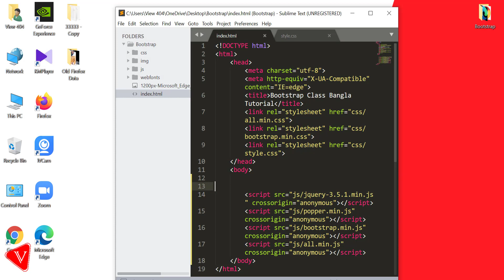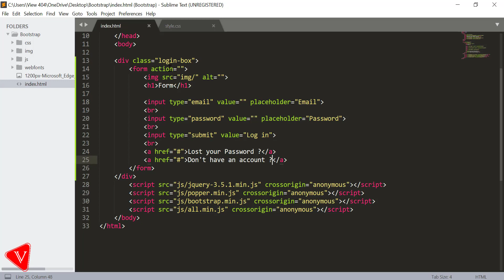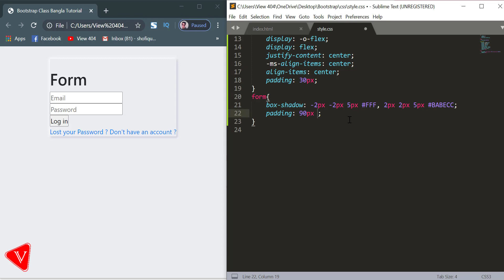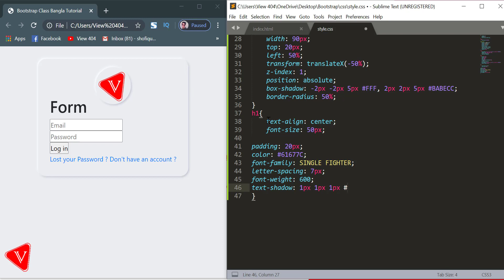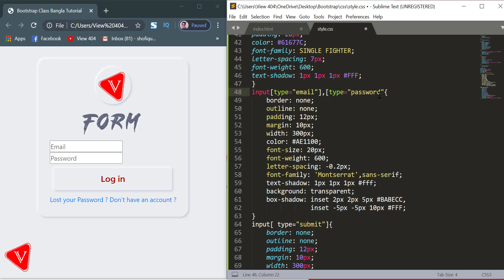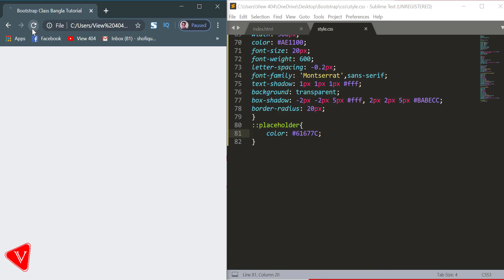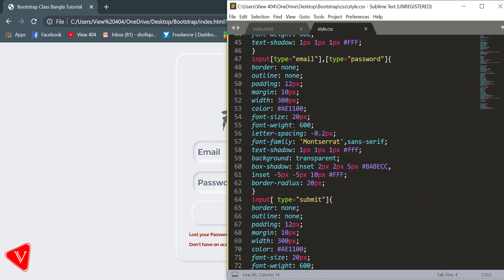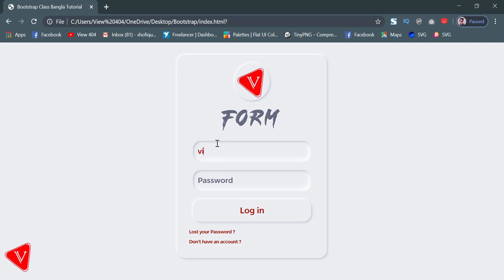Neomorphic Forms Bangla | Neomorphism Form Bangla | UI Form Design Bangla 2023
_______________VIEW_____404______________